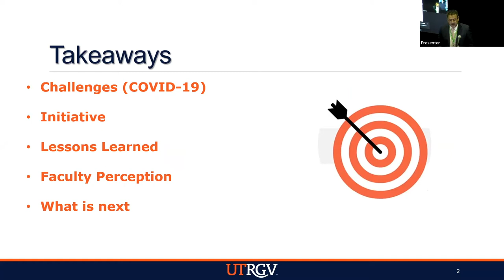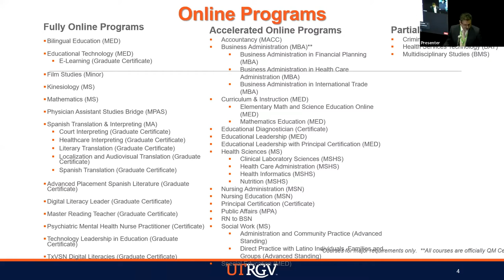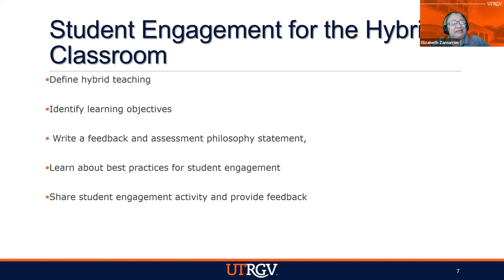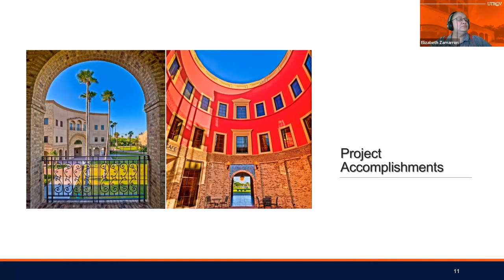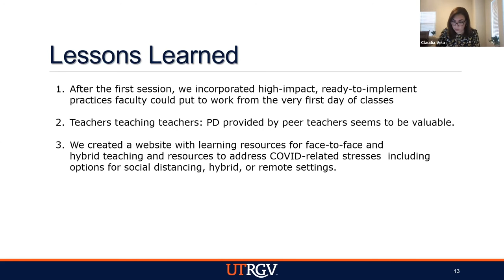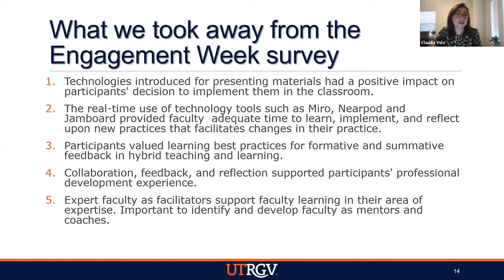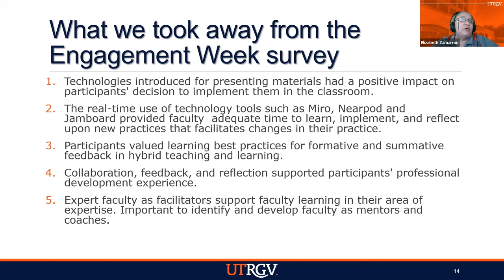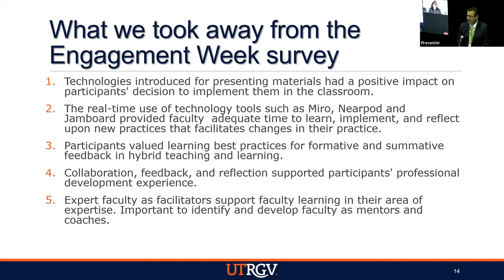Online Learning (Track Winner):The Science of Learning: Promoting Engagement in Hybrid Teaching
Presenters: Francisco Garcia, Dr. Claudia Vela & Elizabeth Zamarron (virtual), University of Texas Río Grande Valley